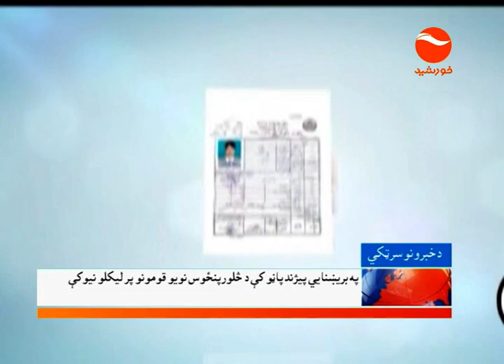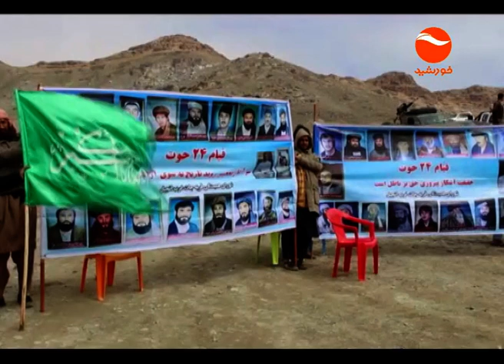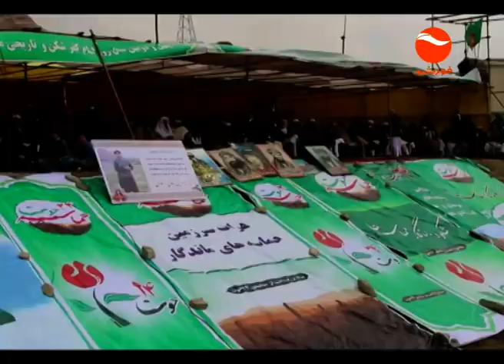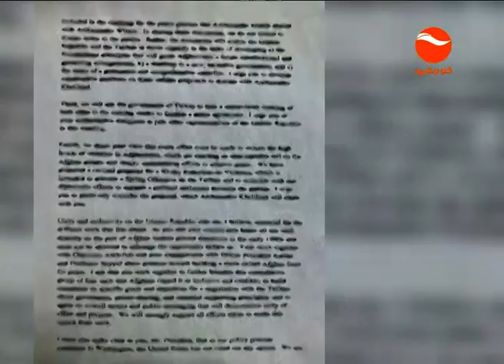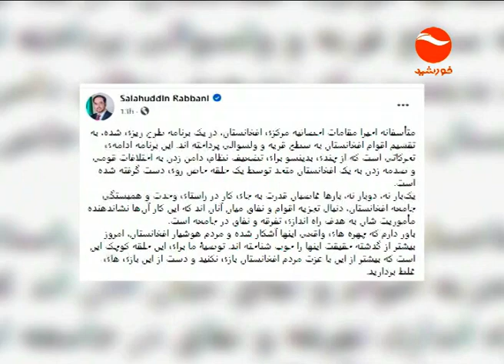Khurshid News د لس بجو خبرونه د استانبول د سولې ناسته د دوحې د سولې بهير بشپړيدل